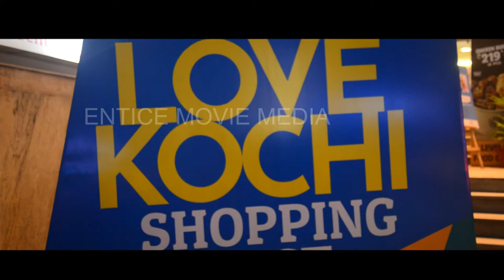POOMARAM team at centre square mall